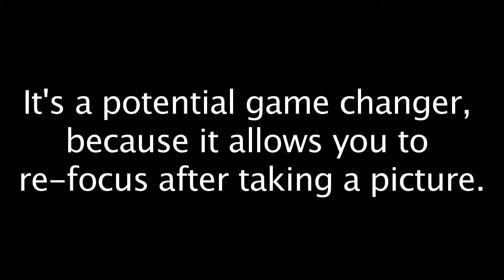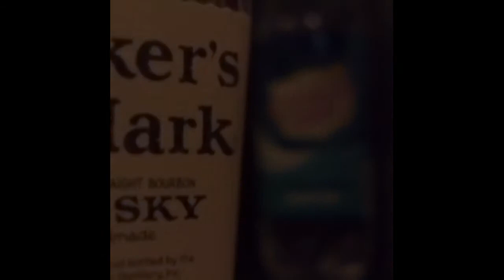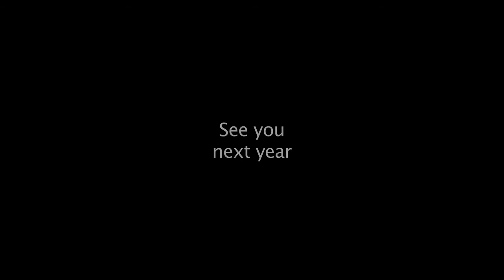AAFF 50th Lytro Photos.mov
A short movie showcasing some photos taken with my new Lytro camera at the 50th Ann Arbor Film Festival.  This was shown on Sunday night right after the Clear Leader Film.